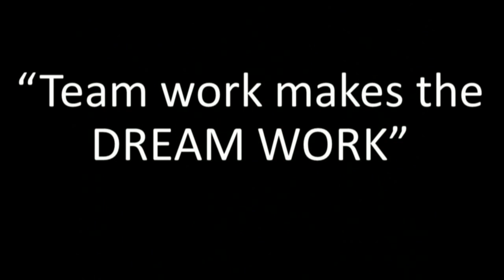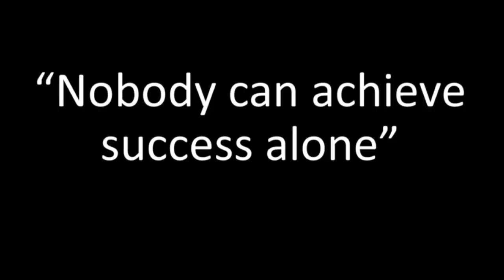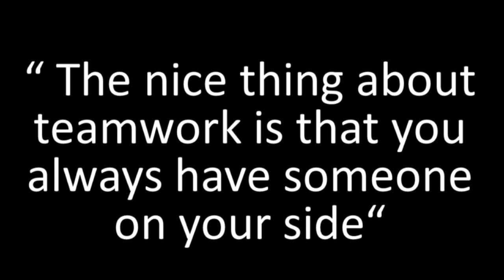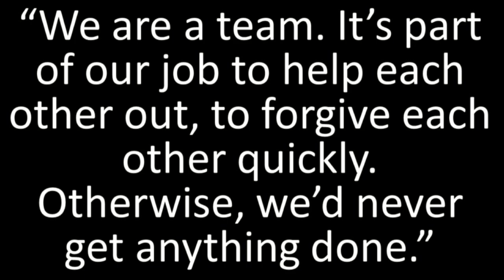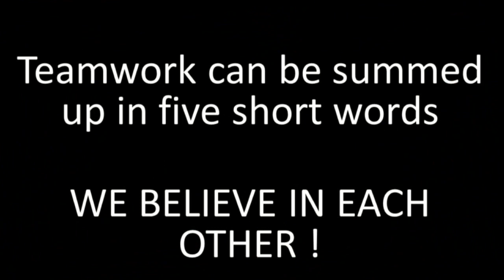2019 CSU P Volleyball team video TEAM